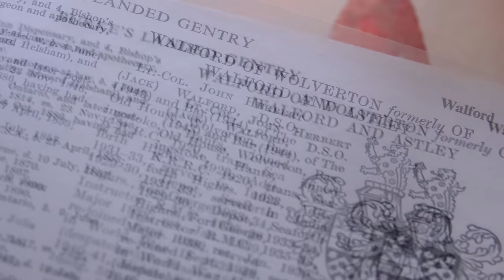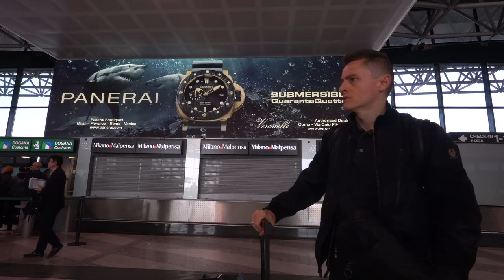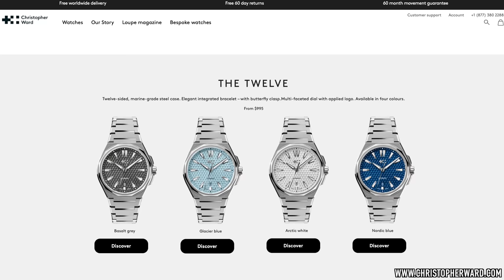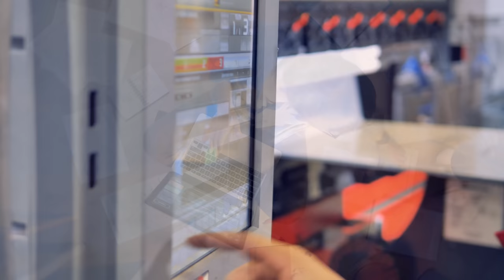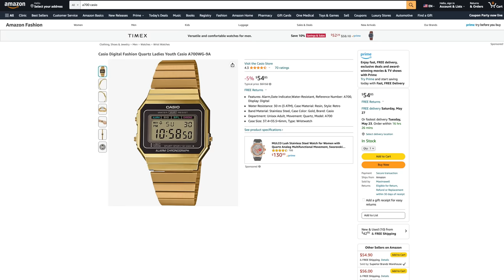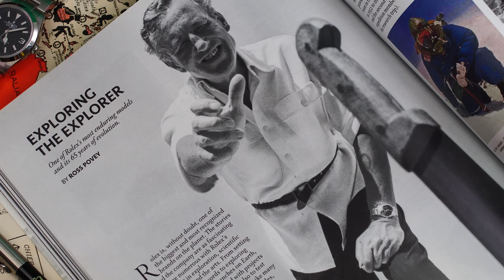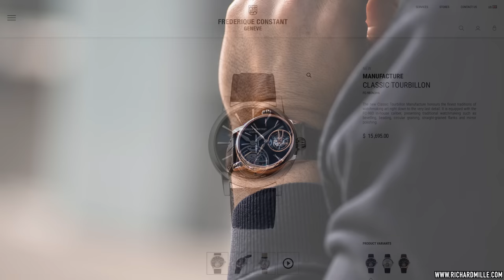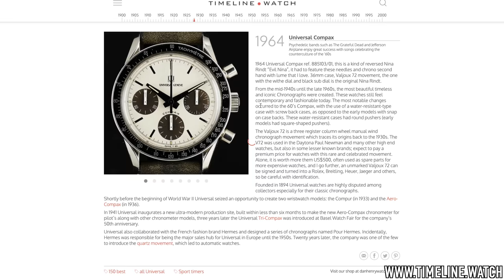I'm Done With Watch Collecting! Selling My Entire Collection For A Tourbillon, A Diver & Casio Trio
Following my horological adventure in Europe with a small travel watch collection, I've been thinking about consolidating my extensive collection. Every watch collector comes to a crossroads in their collecting adventure where they feel closer to the end than the beginning, and considers calling it quits. So is it more about the collecting journey or the final destination? And what has caused me to reconsider my own priorities when it comes to watch collecting? Is it my drastically changing taste in watches? Or the exposure to so many different watches and the knowledge I've gained over the years? In this video I discuss the advantages and disadvantages of small and concise versus large and diverse watch collections, my ongoing obsession with Panerai, and how a recent acquisition of the Casio A700W and the release of Frederique Constant's new Tourbillon (which is the most affordable Swiss made watch on the market at the moment) have impacted my collecting priorities. I also unbox the new Nivada Grenchen F77 and share some quick thoughts on the blue dial with date. And I discuss what's next in my collection journey, how all of these individual watch moments have changed my collector perspective, and thoughts on what my final grail watch will be. What do you think is the perfect watch collection size? And how have your watch collecting tastes changed over time? Please share in the comments!